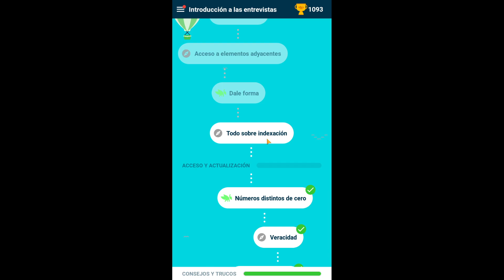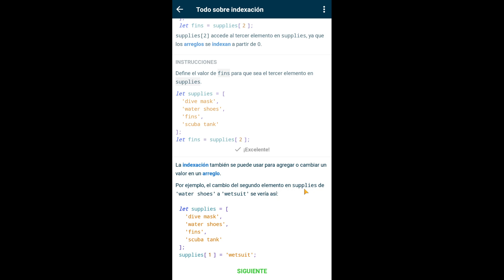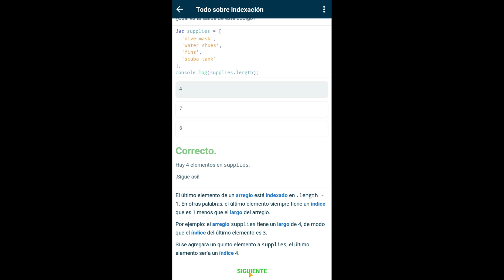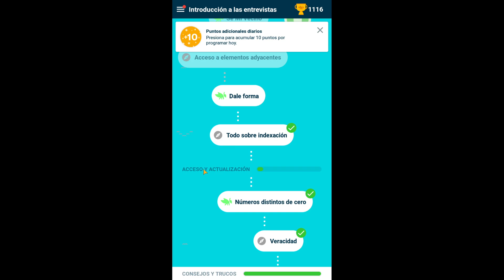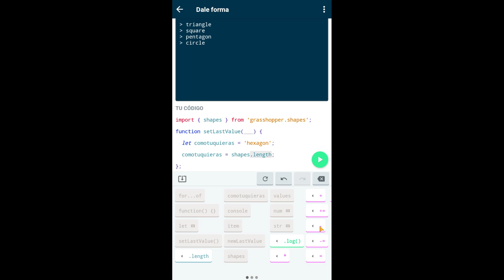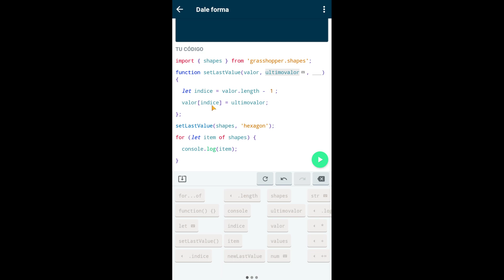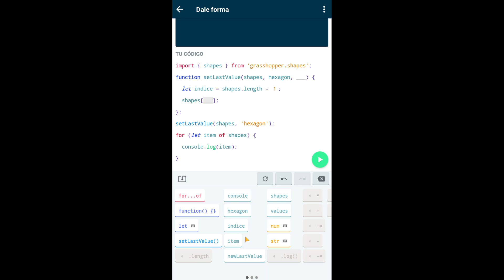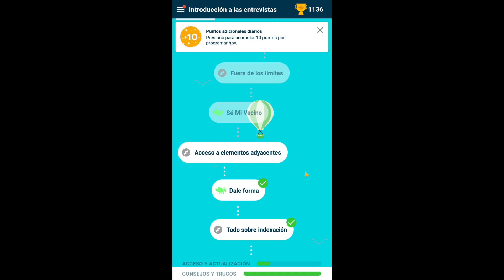Todo sobre Indexación- JavaScript Fácil - Grasshopper - #24